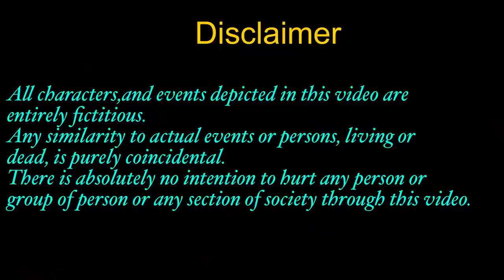Phatt Phatt k royi City Girl pehli Muhabbat se milkar 😭